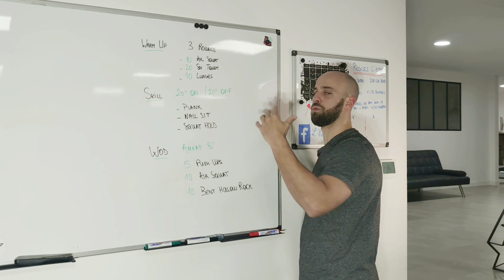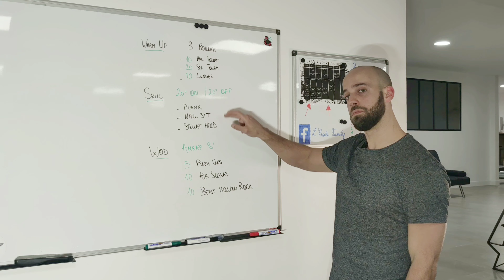ENTRAINEMENT A LA MAISON !! (Niveau Débutant)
Un training à faire de partout. Il te suffit d'un écran et d'un peu de motivation.
Laisse toi guider pendant cet entrainement de 20 minutes.

10 Air squat
20 Shoulder touch
10 Lunges

Skill : 20" On / 20" Off

Planche
Wall sit
Squat hold

Wod : AMRAP 8'

5 Push up
10 Air squat
10 bent hollow rock